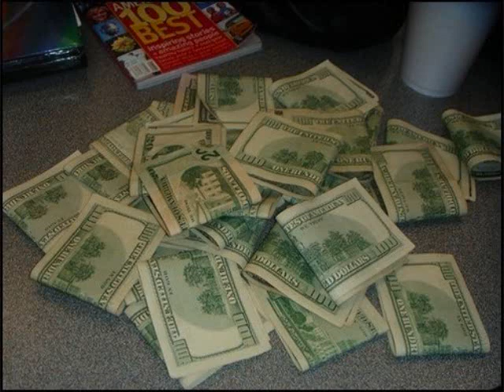flockin by young reign produced by flika flame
flame tha game productions--new song featuring young reign and produced by flika flame